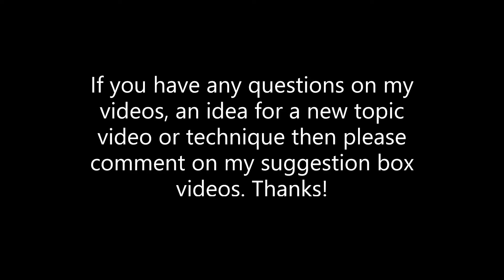ANTI-AIR! │ WW2 Tank Battle │ Stop Motion Animation Short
the battle of Britain 1/72 stop motion! Real battle recreations Chinese Civil War │ Army Men Yangtze River Crossing Campaign Mont is the name of my cat and he will battle it out against a toy tank! Dunkirk film in stop motion army men plane dogfight tank battle! download mini tank battle with Merkava something and a tiger 1 stop motion worlds smallest tanks tank battle Churchill mark mk i ii iii iv vs tiger 2 and panzer 4 JADTIGER THE REVENGE ANIMATION BATTLE WW2 TANK BATTLE STOP MOTION GRASS  WITH  bombing THE DUNKIRK THEME TUNE SOUND TRACK outside historically accurate battle m10 wolverine Achilles against a tiger 1 tank out in the garden battle field!     TANK BATTLE MINI REPLAY OF THE TANK CHINESE M4A1 IN WAR THUNDER tank racing carnage cars and trucks city tank heroes hero of Raseiniai racing in stop motion demolition derby fire carnage explosions! WORLD WAR WW 2 WITH A TWIST STOP MOTION TANK BATTLE WITH EPIC MODELS PLANE DOGFIGHTS MID AIR ROCKETS MISSILES SOUND yarnhub EFFECTS FREE DOWNLOADS Mr 10 SECOND 1 MINUTE AND 1 HOUR BUILD CHALLENGES MADE BY THE DAY OF THE TANKS I HOPE YOU ENJOY IT! ARMY MEN TANK BATTLE CHALLENGE GUNS ARTILLERY! WAR THUNDER BEST SHOT AND BEST KILL EVER! BRELY DIDN'T AIM EVEN! T34 CHINESE TANK tiger 1 tank museum cushion vs 2 Shermans tank museum slippers. funny ending! entire film stop motion cats are r better than dogs .co.uk .com gaming YouTube war thunder best aircraft plane carrier landings mid air best THE BEST army men tank battle fight in stop motion air war helicopter how to draw a tank for kids extremely very easy lol bang kids children shorts battlefield paper LVT(A)(4) (Zis-2) vs the LVTA(A)(1)how to starting use start beginners best replays early tankers bathtub vs bathtub tanks beast versus  release date how to make  bulge COBI LEGO army tanks Lego stop motion army t battle of Minecraft the air supremacy bulge battle tank Lego battle Lego tank battle Lego ww2 stop T34 IN STOP MOTION FILM SCENE PANTHER LAST motion army men stop motion army men stop motion war film robot Lego stop motions war Lego tank Lego tanks Lego tanks ww2 Lego war robots battle robot fight robot Lego stop tank fights ww2 Lego battle ww2 Lego stop motion ww2 stop motion soldiers fight stop motion stop motion tank battle tank stop motion how to get good in war thunder a guide replay t34 how to play destroy Shermans war thunder realistic tanks Shermans arcade battle of stop motion explosions thunder of war effective traps grind farm kills enemy enemies LOADS of xp and loads of kills stop motion Churchill kittens make new friends and find new toys tips and tricks farming afk war thunder lions cash experience planes tanks boats a beginners guide to war thunder beginner's top tips for war thunder tank battle in stop motion hd 3d effects sound viewing experience axis allies Kv 2 tanks tiger 2 ii 11 tiger 1 one two  jagdtiger best replays hawx theme tune 2 used explosions gg  battle of bulge Lego  Cobi Minecraft Lego tank battle war thunder tanks tiger tank vs Sherman
war thunder war thunder guide war thunder tips war thunder tips and tricks
how to play realistic battles war thunder king tiger tank kv2 kv2 tank Raseiniai rc tanks tank Sherman tank war thunder arcade air battles war thunder glitches war thunder how to play realistic battles war thunder planes war thunder realistic battle tips war thunder tank MESSERSCHMITT spitfire mk 1 2 3 4 tiger plane dogfight battalion test battle experiment Lego world war dogfight plane dogfight iron fury film movie vue in stop motion m8 greyhound Churchills mk 1 i ii iii iiii iiiii iiiiii iii[pfeuidolkjzxv liii 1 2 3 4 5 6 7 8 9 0 :;?/@''#'#;[--_=[6!"£$%^&*()_'/.,;'?lk`¬``¬¬`````[][;lfhlcvhjkl;/